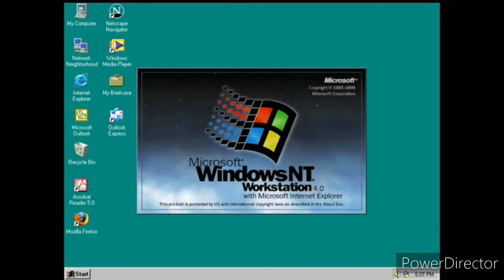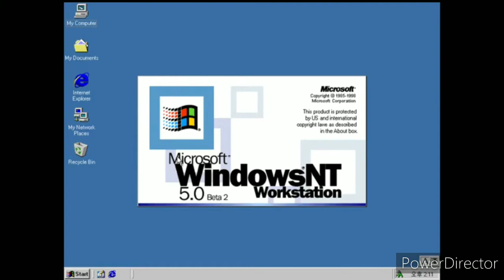Windows Sounds Audruten Cufreuasan